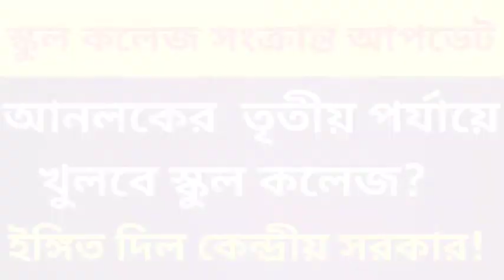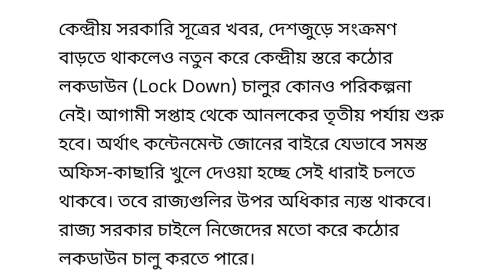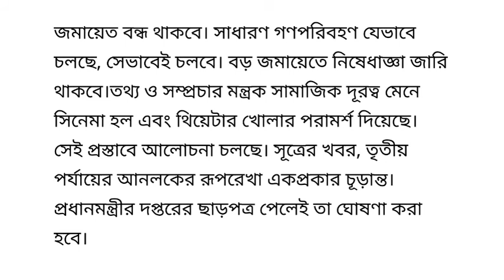আনলকের তৃতীয় পর্যায়ে কি স্কুল কলেজ খুলতে চলেছে? West Bengal Lockdown News Today ।।